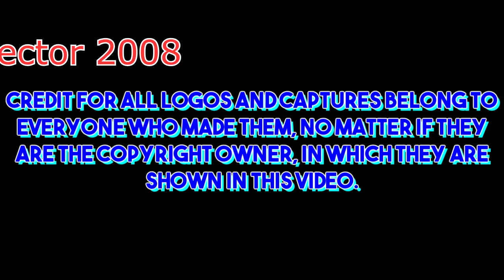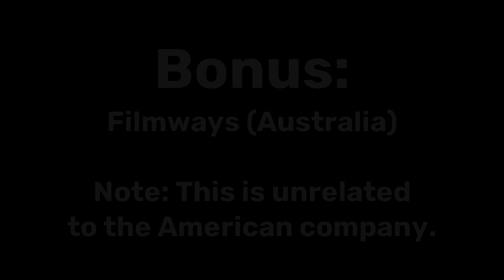Filmways Logo History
Merry Christmas, everyone! And happy birthday, Jesus!

Filmways was a television and film production company founded by American film executives Martin Ransohoff and Edwin Kasper in 1952. It is probably best remembered as the production company of CBS’ “rural comedies” of the 1960s,  including Mister Ed, The Beverly Hillbillies, Petticoat Junction, Green Acres, and The Addams Family. In February 1982, Filmways was acquired by Orion Pictures. Today, Orion still has a registered trademark under the Filmways name.

Fact: TR3X PR0DÚCTÍ0NS created his T of Wonder symbol by using elements of the 1981 logo.

This video will also include an Australian company with the same name as a bonus feature.

My next logo history will be on SBT.

Timestamps:
0:00 Intro
0:16 Filmways Television
4:53 Filmways Pictures
7:28 Filmways Home Video
7:33 Australian Company
7:36 Filmways Distribution
7:51 Filmways Home Video
8:42 Filmways VTC
8:54 Outro